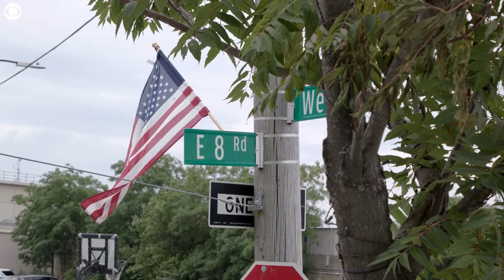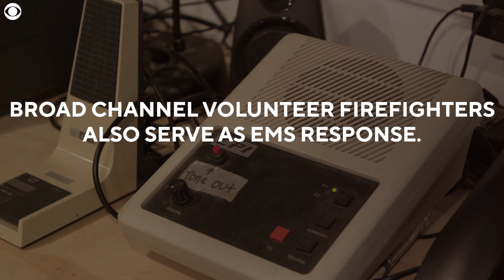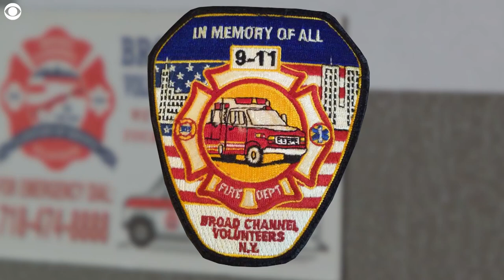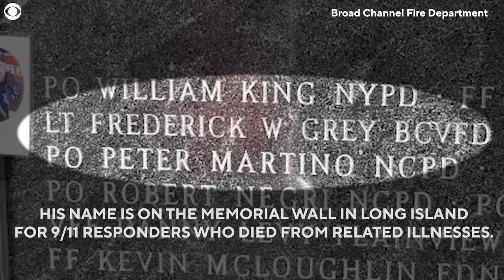The volunteer firefighters who helped on 9/11: “It’s just what you do”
On 9/11 and the days afterward, New York City’s volunteer firefighters played a pivotal role in supporting the FDNY. Ed Wilmarth, a volunteer in Queens, tells CBS News his story of responding to the attacks when he was just 20 years old.